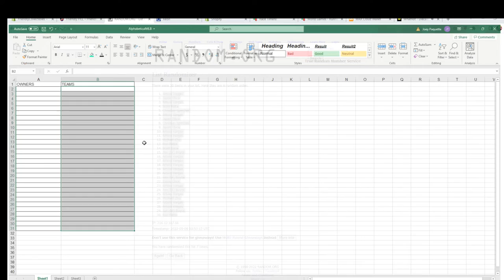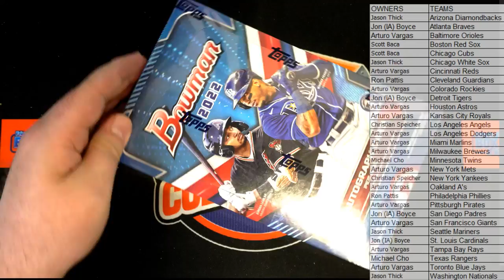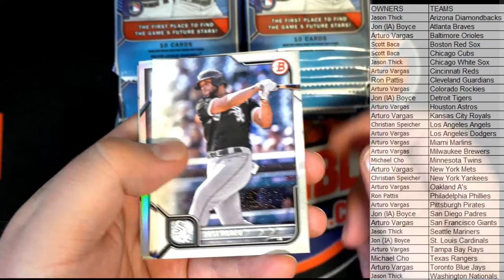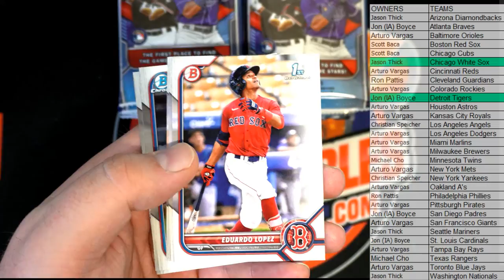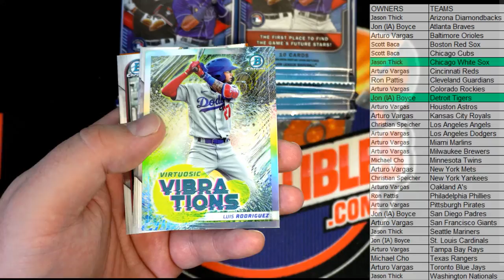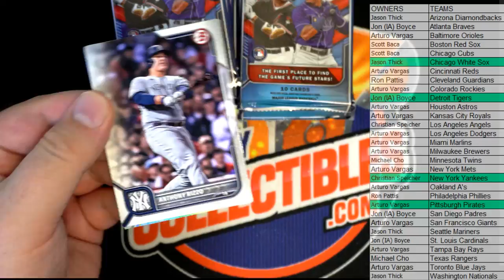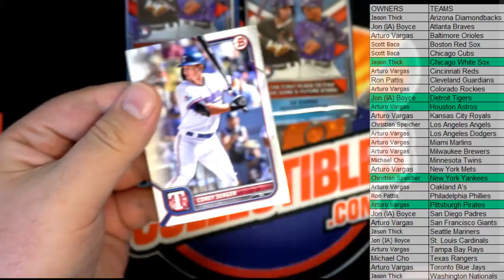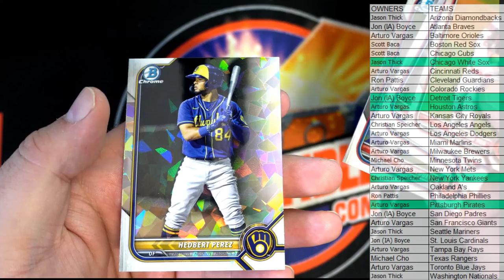2022 Bowman Baseball Hobby ID 22BOWMANHOBB102